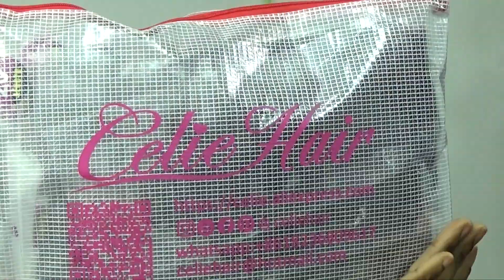How To: Styling my Brazilian Deep Wave Frontal Wig Ft. Celie Hair.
Celie Hair Company: brazilian deep wave 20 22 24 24 with 20 frontal